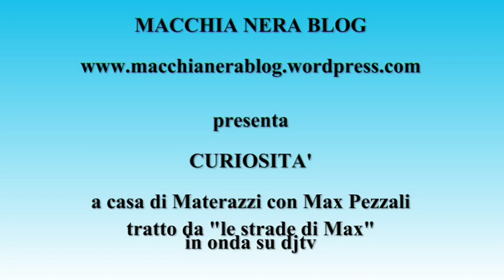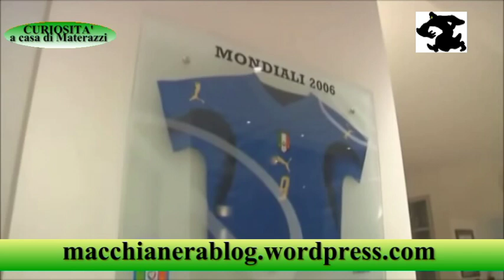CURIOSITA' - A CASA DI MATERAZZI con MAX PEZZALI - MACCHIANERABLOG.WORDPRESS.COM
CURIOSITA'

Max Pezzali visita la casa di Materazzi , tratto da Le strade di Max in onda su dj tv.

Nel finale di puntata Materazzi invita Max Pezzali a entrare per vedere la sua bacheca dei trofei, pochi minuti per vedere Champions League , Coppa del Mondo e una miriade di magliette collezionate durante la sua carriera.

segui il nostro blog su